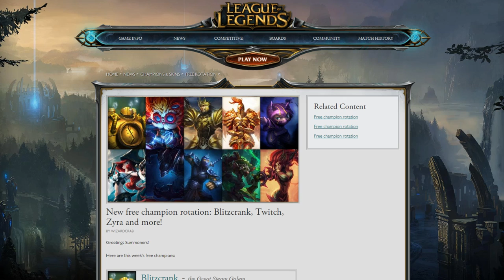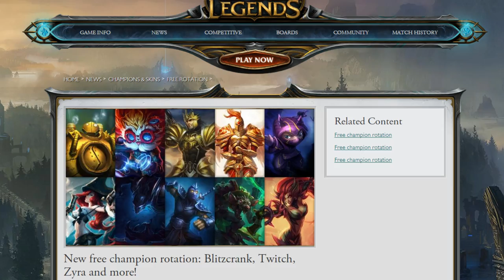Badger's Picks Free Week 9/9/14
My recommendations of 4 champions you should try out for free Week 9/9/14 for League of Legends